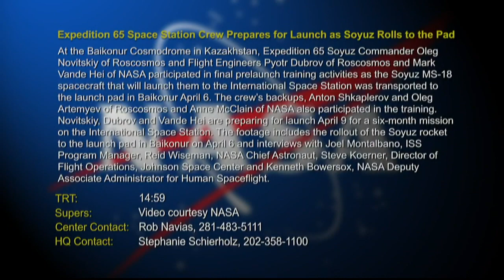Expedition 65 Space Station Crew Prepares for Launch as Soyuz Rolls to the Pad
Mars rover
SpaceX
Moon landing
Solar system
Astronomical discoveries
Rocket launches
Space technology
Earth from space
Space science
Alien life
NASA history
Spacewalk
Space shuttle
Exoplanets
Spacewalk
Space tourism
Cosmic phenomena
Space discoveries
NASA news
Space research
Planetary exploration
Black holes
Space weather
Astrobiology
NASA achievements
Space facts
Mission to Mars
Space colonization
Satellite technology
Science in space
Rocket propulsion
Astronomy
Space station
Astronomical observations
Spacewalk footage
Spacewalk training
Space station tour
Space history
Space exploration technology
Mars mission updates
NASA documentaries
Space agency
Astronaut interviews
Lunar landing
Space future
Space news
Alien worlds
Mars colonization
Asteroid exploration
Space discoveries
Space research updates
Space mysteries
Space travel
Astronaut life
Space station science
Astronomy facts
Space technology advancements
Cosmic wonders
Space education
Spacewalk challenges
NASA launches
Space exploration history
Space agency updates
Mars rover missions
Spacewalk safety
Space environment
Astronaut training
Spacewalk highlights
Space phenomena
NASA spacewalks
Space telescope discoveries
Mars exploration
Space colonization efforts
Cosmic mysteries
Spacewalk missions
Space station experiments
Space travel technology
Space station construction
Astronomical images
Space research findings
Space habitat design
Spacewalk adventures
NASA satellite missions
Lunar exploration
Space station maintenance
Space weather forecasts
Mars colony plans
Space exploration news
International collaborations in space
Spacewalk preparations
Space station life
NASA behind the scenes
Space technology breakthroughs
Space education programs
NASA rover discoveries
Space station life support
Astronaut experiences
Spacewalk tools
Space agency partnerships
Mars habitat design
Space communication
NASA's future plans
Space race history
Space travel challenges
Mars sample return
Space station experiments
Spacewalk challenges
NASA spacewalks
Space telescope discoveries
Mars exploration
Space colonization efforts
Cosmic mysteries
Spacewalk missions
Space station experiments
Space travel technology
Space station construction
Astronomical images
Space research findings
Space habitat design
Spacewalk adventures
NASA satellite missions
Lunar exploration
Space station maintenance
Space weather forecasts
Mars colony plans
Space exploration news
Spacewalk preparations
Space station life
Space technology breakthroughs
Space education programs
NASA rover discoveries
Astronaut experiences
Spacewalk tools
Space agency partnerships
Mars habitat design
Space communication
NASA's future plans
Space race history
Space travel challenges
Mars sample return
Spacewalk preparations
Space station technology
Space station repair
Space mission highlights
Space policy
Spacewalk history
NASA moon missions
Mars exploration updates
Space exploration challenges
Space station crew
Space agency budget
Space weather monitoring
Alien planets
Space shuttle history
SpaceX missions
Space shuttle launches
Spacewalk safety measures
Space station research
NASA achievements
Space station experiments
Mars exploration findings
Space technology innovations
Spacewalk training
Space agency outreach
Astronaut recruitment
Space station food
NASA's role in climate research
Space telescope technology
Space mission planning
Mars exploration challenges
Space station docking
NASA's impact on society
Space agency collaborations
Space mission communication
Lunar base plans
Spacewalk teamwork
Astronaut health
Space station benefits
Space station innovation
NASA's contributions to science
Space agency leadership
Space mission control
Spacewalk duration
Mars sample analysis
Space agency partnerships
Space tourism updates
Spacewalk preparations
Space agency challenges
Mars mission technology
Space station recycling
NASA's role in disaster monitoring
Space telescope discoveries
Spacewalk experiences
Space station supply missions
Space education initiatives
Astronomical data analysis
Space agency outreach
NASA's contribution to medical research
Space mission safety
Spacewalk EVA suits
Space station power systems
Mars habitat technology
Space agency education programs
Space mission training
Spacewalk history
Space station medical research
NASA's role in satellite technology
Spacewalk coordination
Space agency future plans
Lunar exploration technology
Space debris management
Mars sample return challenges
Space station sustainability
NASA's role in climate change research
Spacewalk safety procedures
Space agency international partnerships
Space mission propulsion
Space telescope observations
Spacewalk lessons learned